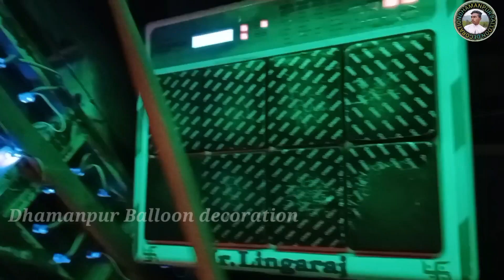Dildar Melody Dhamanpur New Song Nai pindhbu Lal Sadhi 🎹🎹